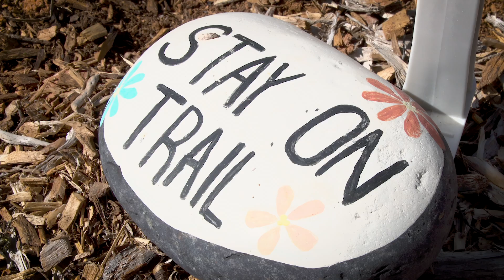Milkweeds for Monarchs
Students in the Monarch Butterfly Intern Program at Northern Arizona University, are growing milkweed to help in the conservation efforts of the monarch butterfly.